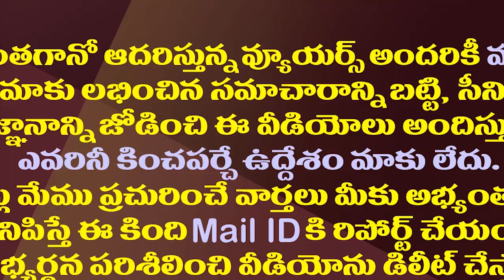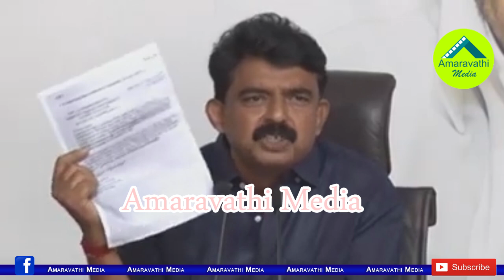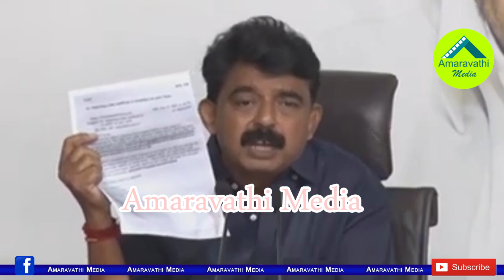రాజకీయం కోసం చంద్రబాబు దిగిజారుడు ఈ స్థాయిలోనా?| Ex Minister Perni Nani Fires On Chandrababu